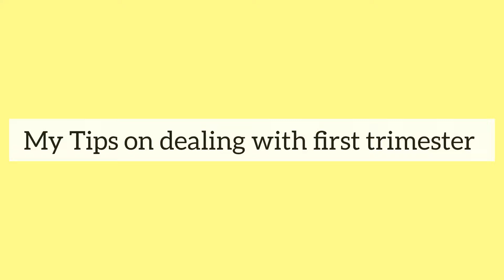My Early pregnancy symptoms and First trimester Experience week by week|Symptoms, cravings,tips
My Early pregnancy symptoms before missed period
My first trimester symptoms week by week from week 4 to week 13
Tips for surviving the first trimester
first trimester anxiety
pregnancy loss
Dealing with nausea and food aversions
pregnancy headache